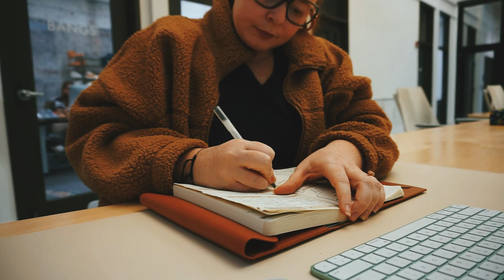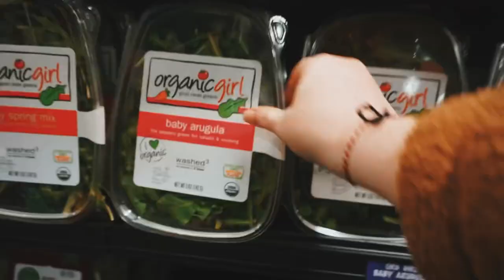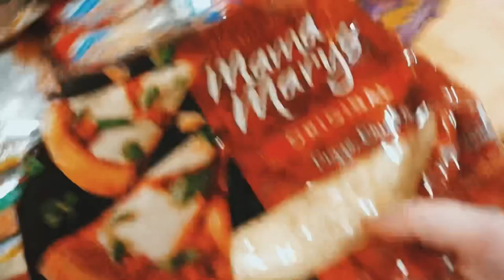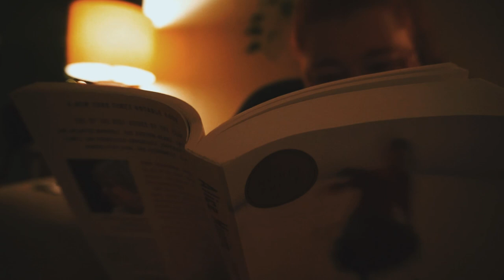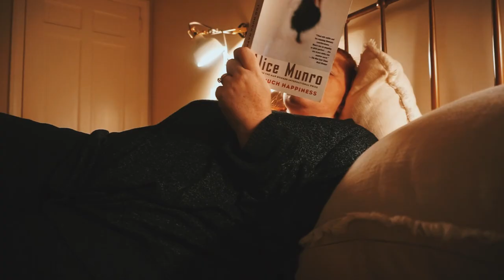Vlogmas day 9/12 | Spend an evening at home alone with me | My winter evening routine.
Now that it gets dark ungodly early I have a bit of a new evening routine and honestly it’s pretty cozy and not much of a routine as much as just doing stuff as it feels right. Thanks for hanging out with me either way!